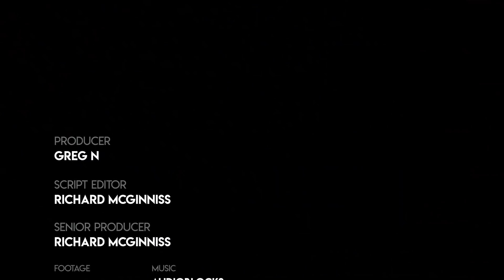POLICE BODYCAM: Garbage Truck Driver Finds Homeless Man In His Truck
A homeless man fell asleep in a dumpster and ended up in a garbage truck. Now the big question is: How to get him out?